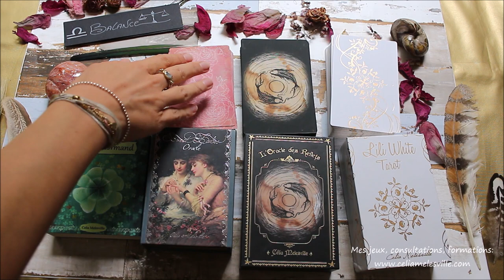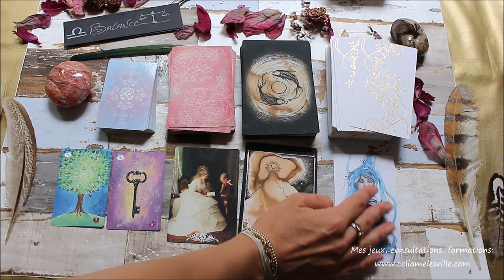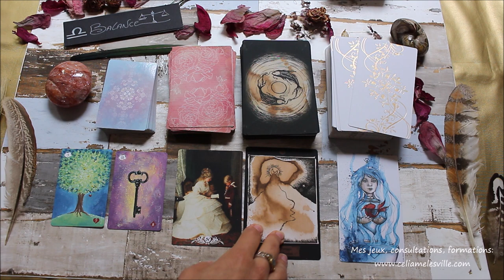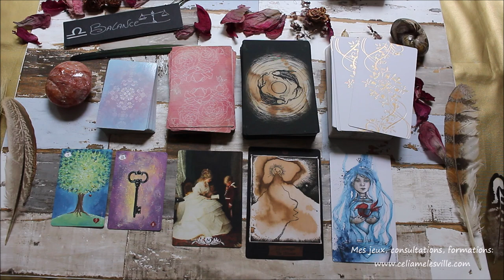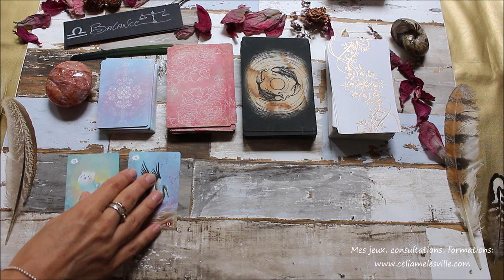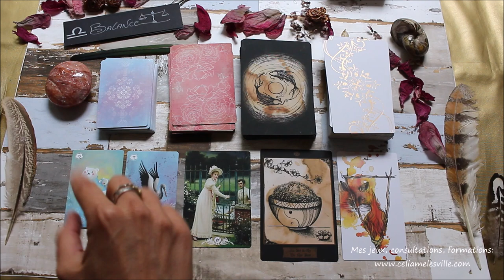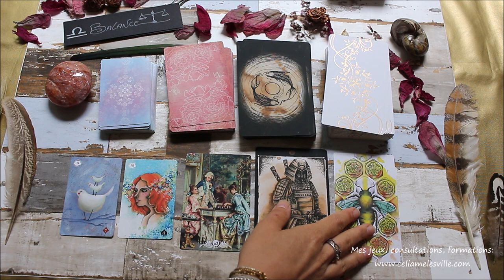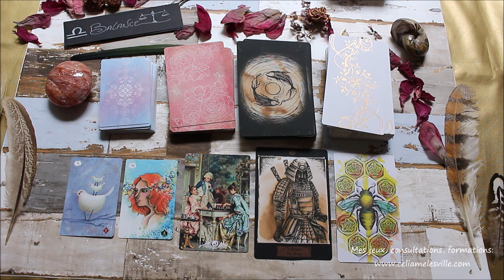♎BALANCE - Octobre 2019♎ Horoscope - Tirage/Guidance